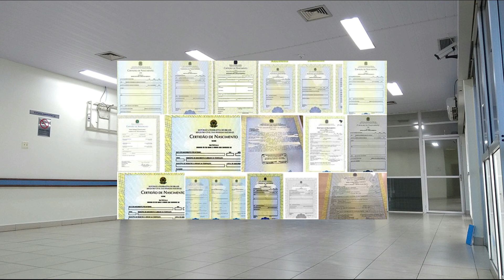Sonhar Com Nascimento de Bebê Recém Nascido na maternidade do sonho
significado de sonhar com nascimento de bebê